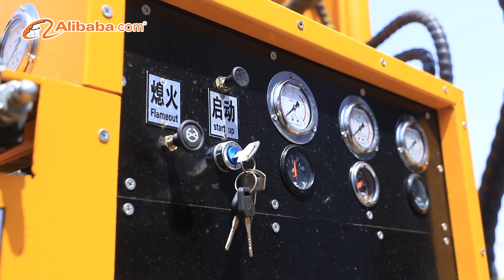core drilling rig machine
Crawler-type environmental sampling drilling rig machine, static environmental penetration equipment for environmental protection, suitable for multiple geological prospecting, environmental protection, low noise, good coring effect, compact structure, fast advance, flexible movement, wide application area and other advantages.

Crawler environmental sampling rig is a highly efficient and multi-functional exploration equipment, which is mainly applicable to the preliminary geological exploration work of multiple projects.

The crawler-type environmental sampling rig uses new hydraulic technology, supporting high-torque hydraulic motor rotation and large-diameter hydraulic cylinder propulsion. Famous factory engines provide power for the hydraulic system and extend the life of the diesel engine.

The unique pump set design facilitates maintenance and reduces maintenance costs. Centralized control hydraulic console is convenient for operation.

This series of environmental sampling rigs use excavator crawler chassis, with strong off-road performance. The independent module design allows the rig to be easily installed on the truck, increasing its mobility. The two-speed slewing and advancement speeds allow the rig to explore at different speeds in different formations.

The combined positioner can be adjusted and replaced according to different types of drill rods and core tubes to ensure accurate and reliable positioning. The hoisting mechanism facilitates the lifting of the drill rod and core tube, reducing labor intensity.